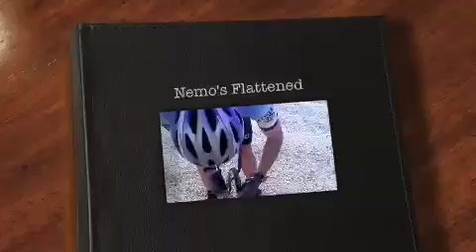Nemo's Flattened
Nemo flounders with his gimpy fin as he tries to change a flat.